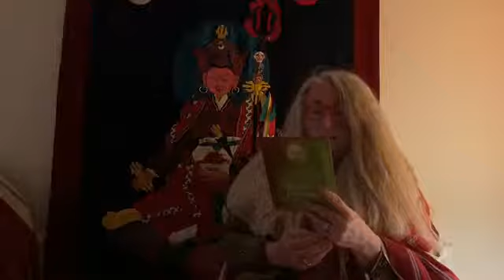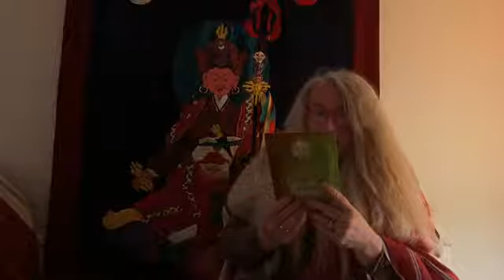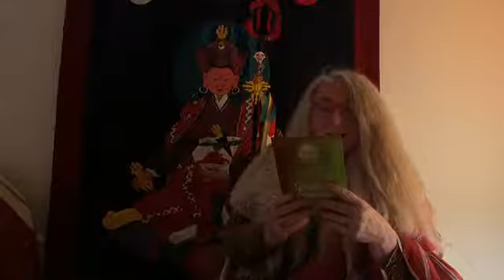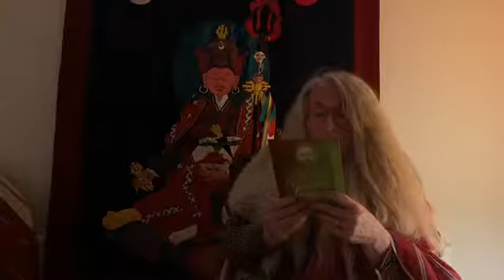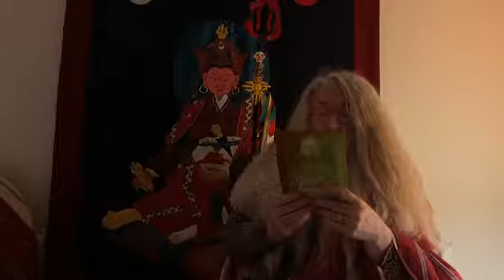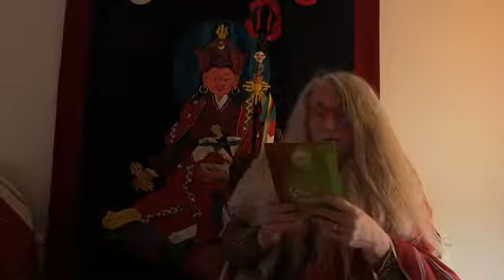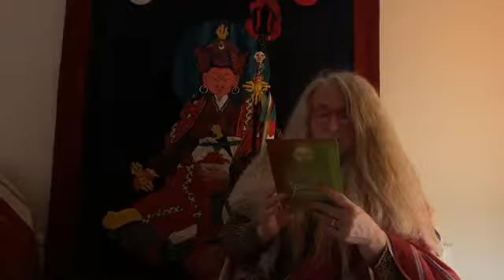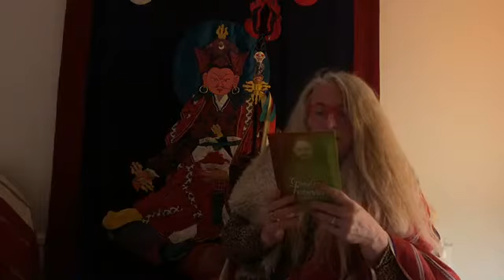Goodbye Forever by Ngak'chang Rinpoche - Chapter 6 part 1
Goodbye Forever by Ngak'chang Rinpoche - Chapter 6 part 1 read by Ngakma Mé-tsal Wangmo.

Miscellaneous memoirs of an English Lama - Volume One'

A three year old boy has visions - but no linear understanding of them. From five to eight he measures his visions against the Norse legends. As a teenager he measures them with poetry; painting; and Chicago Blues. Girlfriends are inspirational beings with whom he delves the vivid panorama of the 1960s: a 'strange brew' from which a transformational perspective is distilled.At nine, Vajrayana replaces Norse legends, on finding picture books on Tibetan Art in the school library. Drölma and Chenrézigs replace Frig and Thor.He learns silent sitting meditation from books by Shunryu Suzuki and a British Rear Admiral. He goes to Farnham Art School - and thence the Himalayas. Kyabjé Düd'jom Rinpoche gives him transmission into the world of vision, in which he discovers the nature of reality. At nineteen he looks to the future - and wonders how such an unlikely incarnation of Aro Yeshé will fulfil the predictions of Kyabjé Düd'jom Rinpoche.'

Goodbye Forever (Volume One) will be published by Aro Books worldwide this summer.

We will make announcements about availability via the Blog Twitter and Facebook you are waiting for Goodbye Forever to be published, you may be interested in reading the 'an odd boy' series of books

For all Aro Books worldwide publications, please see our spotlight